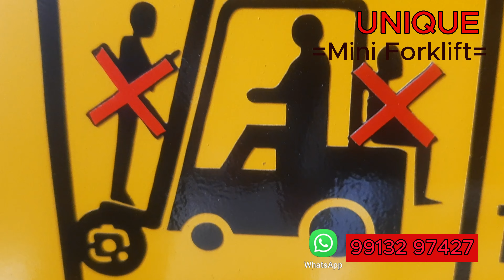Mini Forklift 1.0 Ton GUJARAT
Mini Forklift 1.0 Ton, Hydraulic Forklift, Hydraulic Loading Forklift

Unique Mini Forklift
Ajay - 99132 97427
Rajkot (Guj) India